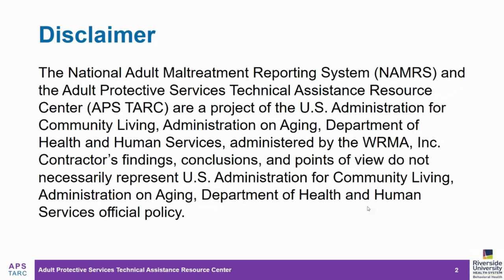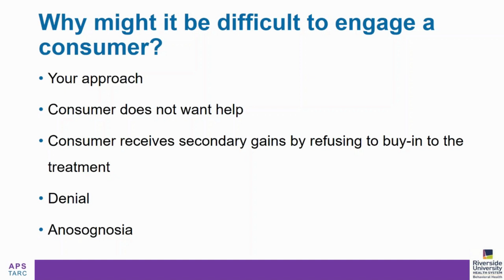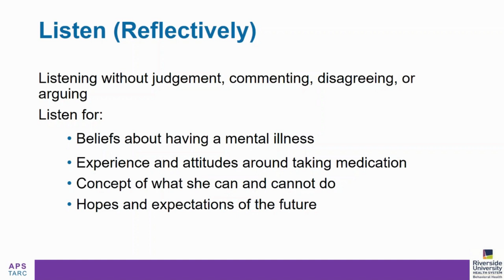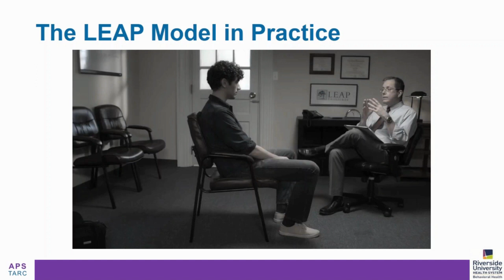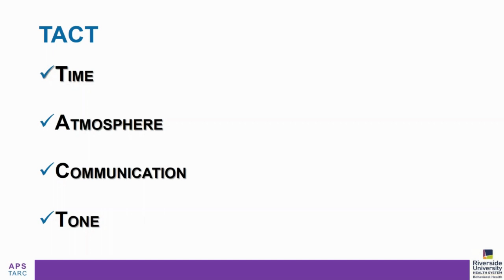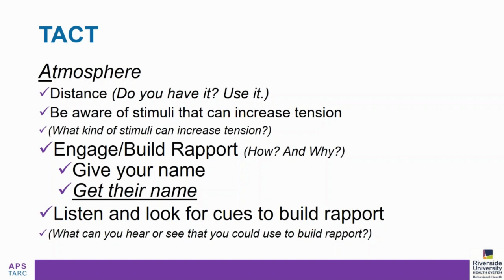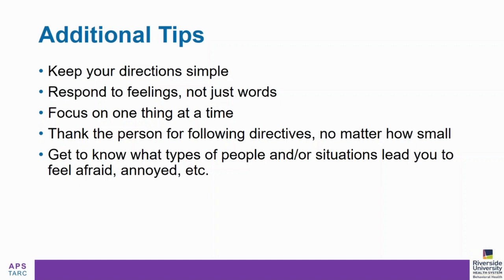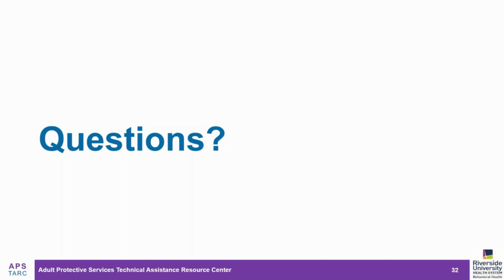Engaging Challenging Clients and Crisis Communication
This webinar will address engaging clients within the context of a therapeutic relationship, how to engage challenging clients, crisis management, and present the LEAP (Listen, Empathize, Agree, Partner) approach to engagement. Join California Licensed Clinical Social Worker Heather Sylvester of the Riverside University Health System in learning promising practices for approaching challenging clients via instruction and case scenarios.